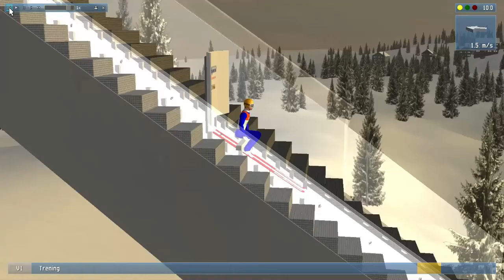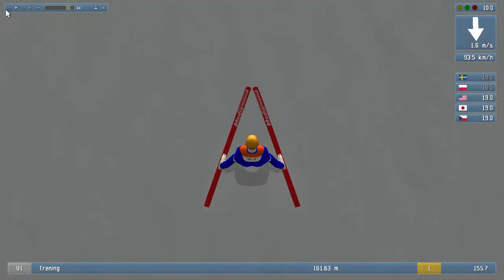CIEKAWY PROFIL SKOCZNI | Gdynia HS160 | DSJ 4 1.10.2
Ciekawy profil skoczni i skocznia nie skakalna z kamery F1, ponieważ wiatrołapy są położone z prawej strony. Skocznia jednak skakalna z kamery f2 :)